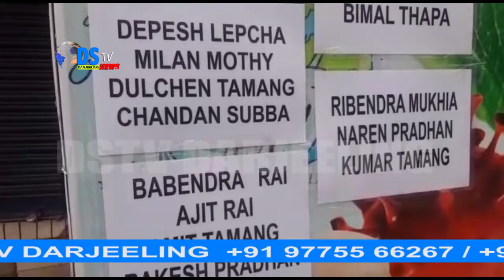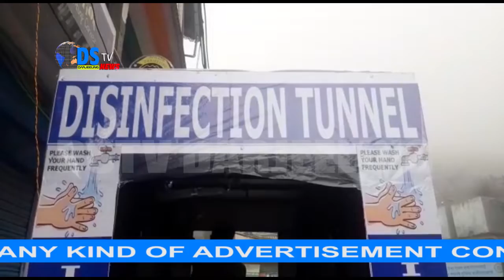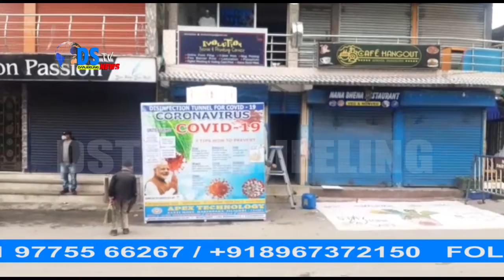DSTVINDIA NEWS 17.05.2020 PART 21 (EX-DSTV DARJEELING)